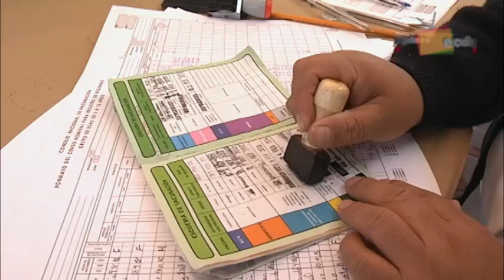Semana Nacional de Vacunación 2014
Asiste a la Semana Nacional de Vacunación la cual se lleva acabo del 22 al 28 de Febrero en la cabecera del DIF de Ecatepec, en esta campaña, se piensa aplicar mas de 4 mil vacunas a niños, mujeres y personas de la tercera edad.